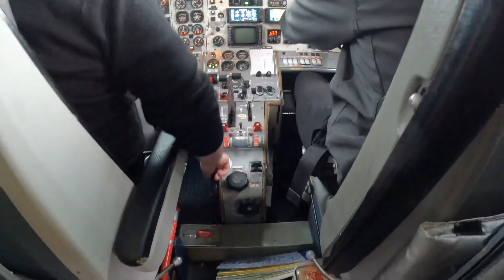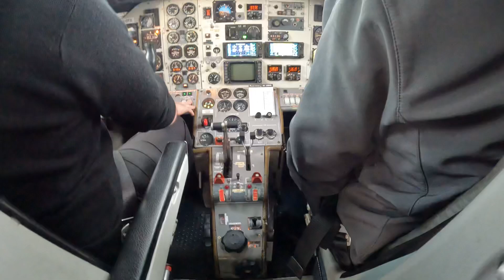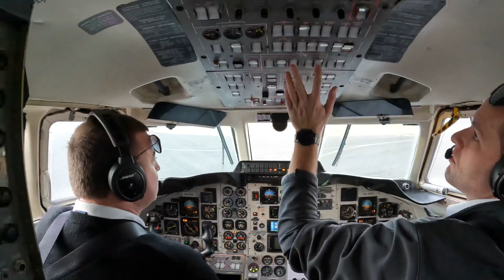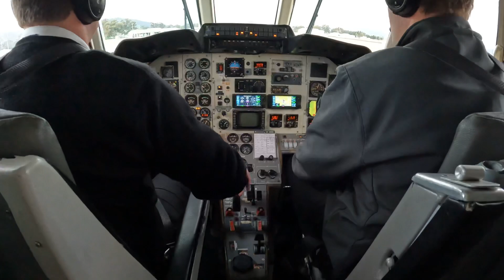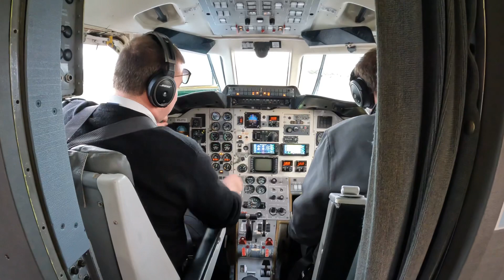BAe Jetstream 32 Cockpit Landing in Mudgee FlyPelican Airline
Airline: FlyPelican, Australia